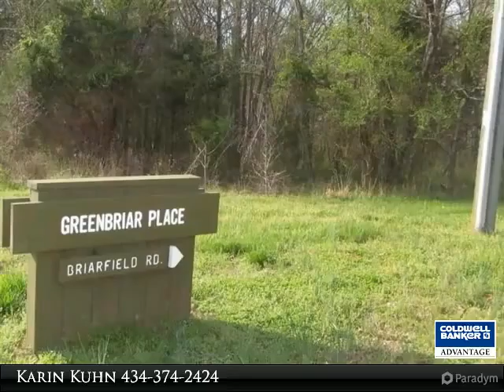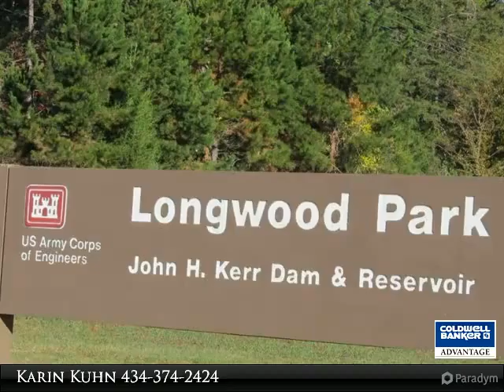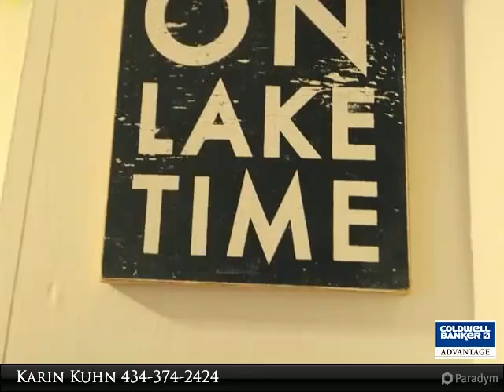Homes for Sale - 147 Greenbriar Place, Clarksville, VA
MERIFIELD ACRES: 1.99 ACRES touches Corps Land so you can stroll to the lake to watch the sunset over Kerr Lake. Sorry no room for a dock. Corner lot with frontage on 2 roads priced way below the Assessed Value for Built-In-Equity. Merifield Acres &amp; Cable via SHENTEL. You can build here right across from the grassy Air Strip!

Presented By:
Karin Kuhn, Coldwell Banker Advantage